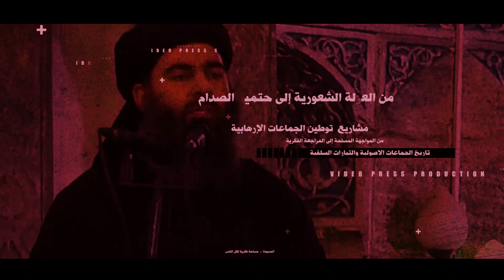قريباً || برنامج "المسودة".. أسرار وحكايات من دفتر الإسلام السياسي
المسودة:
(1)   هنقلب الصفحات، وهنقرأ اللي بين السطور .. وهنشد ألف خط، وهنحكي حكايات واقعية من دفتر الإسلام السياسي.
(2)  على مدار عشرات السنوات وضعت الجماعات المتطرفة بصمتها في عمق المنطقة العربية وخلقت حواضنها الشعبية والسياسية والإجتماعية، وأشعلت نيران الفتنة بين أتباع الخلافة الدينية وأنصار الدولة المدنية.
(3)  من الموجهة المسلحة إلى المراجعة الفكرية..  معركة وعي.. هنفهم هنتعلم هنسمع.. تاريخ الجماعات الأصولية والتيارات السلفية.. بكل جرأة.. بدون حسابات.. من غير فواتير .
(4)   منصات تكفير ومعسكرات عنف ودوائر تطرف.. بالوثائق أسرار وحقائق عن سيرة ومسيرة أمراء الدم.
(5)   هنفكك مشاريع  توطين الجماعات الإرهابية، وهنسلط الضوء على الأساليب الحديثة للاستقطاب والتجنيد الفكري والتنظيمي المنتشرة في الفضاء الأزرق.
(6) مازالت الجميع منتظرا تحرير "دولة المنابر"، وتقديم خطاب ديني رصين لا  يفسر المدنية في إطار الإلحاد، ولا يضع التفكير في ساحة التكفير، ولا يقرأ التطور في دائرة الردة.
(7)   رغم التغييرات الإقليمية والدولية سياسيا واقتصادريا،.. مازالت ورقة الإسلام السياسي،  الأداة الأكثر فاعلية في تمرير مشاريع التقسيم وإخضاع الشعوب، من الإخوان إلى داعش إلى طالبان.
 (8)   في أجندتنا هنقف على قضايا وأطروحات أسلمة المجتمع واستراتيجيات الخداع الديني والإنتهازية السياسية .. من العزلة الشعورية إلى حتمية الصدام.
(9)  لسه المعركة مكملة، ولسه المواجهة منتهتش.. في المسودة لسه في أسرار وحكايات عن الإسلام السياسي.
سيطرة فكرية.. تغلغل في مؤسسات الدولة .. حلم الخلافة.. خداع .. انتهازية دينية.. معارك بين
سنوات طويلة
عن قضايا أسلمة المجتمع وأزمة الخطاب الديني.
من داوئر المتعاطفين إلى ساحة المؤيدين.. حواضن الإرهاب والتطرف الشعبي .
المسلحة على دولة المنابر، وقدمت خطابا متشددا بدلت فيه حقائق ومقاصد الشريعة.
 المؤسسات الدينية  فيها الخطاب المتشدد على عقول الشعوب العربية، دون مواجهة أو
أزاي ييبقى عندنا خطاب ديني رصين لا  يفسر المدنية في إطار الإلحاد، ولا يضع التفكير في مساحة التكفير، ولايقرأ التطور في دائرة الردة.
لسه في حكايات وأسرار في ملف الإسلام السياسي.. المسودة مساحة فكرية لكل الناس.